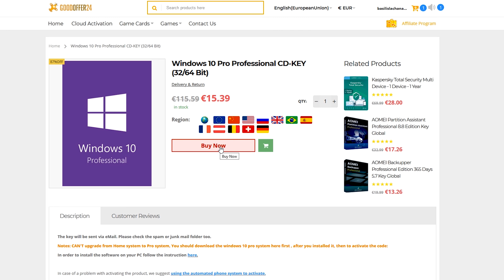ΝΕΟ Σπίτι, ΝΕΟ Studio, ΝΕΑ Αρχή! (New studio #1) | Just Unbox IT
Πλέον είμαι στην Αθήνα σε καινούριο σπίτι, ας δούμε τα βήματα μαζί!
Πάρτε Windows 10 με €12.31
20% έκπτωση με το κωδικό: JUST20

Μπορείτε να με βοηθήσετε με τη δωρεά σας εδώ Ευχαριστώ!

Για κουπόνια και προσφορές αλλά και έξτρα υλικό κάντε like στη σελίδα μου στο Facebook και ακολουθήστε με στο Instagram!